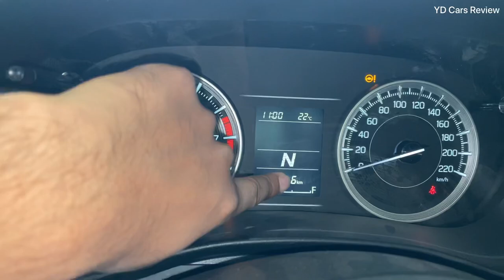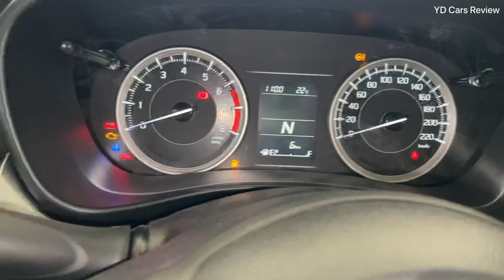Baleno Delta AMT ❤️ Baleno Automatic ❤️ शहरों के लिए Perfect @₹7.83 Lakh